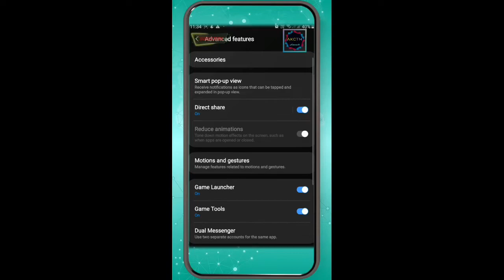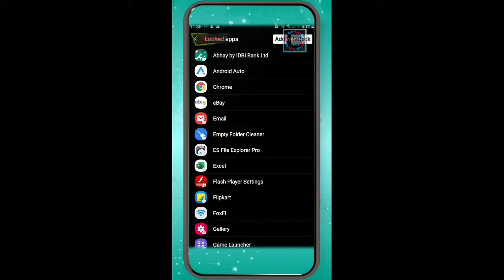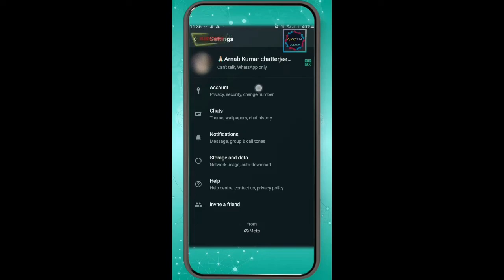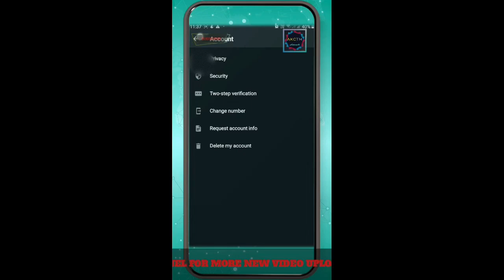🤩✅How to Protect Your WhatsApp from Hackers Using This Settings Only | whatsapp hack safety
Watch the video on how to protect your WhatsApp from hacking using this setting only.